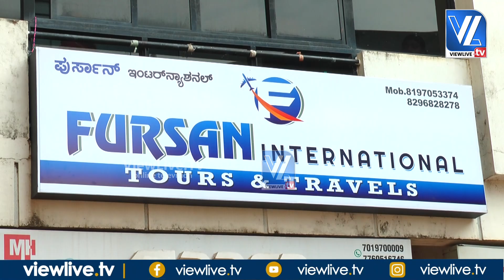Fursan International| Tours & Travels| Inauguration Ceremony | U.T Khader| Deralakatte